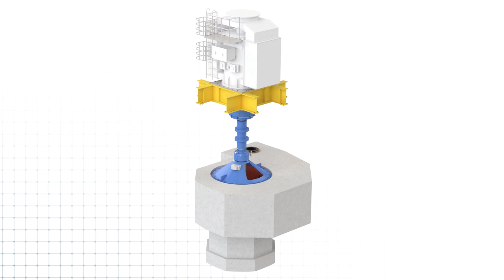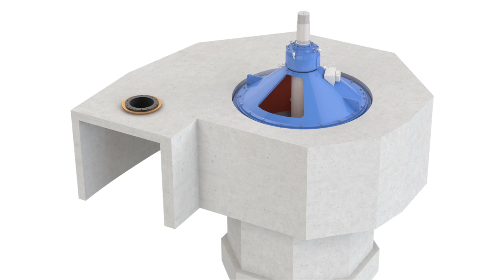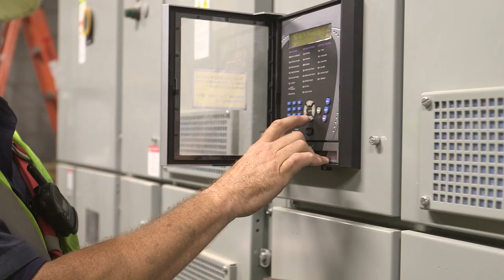Flowserve® CVP Concrete Volute Pumps — The backbone of today’s major flood control systems (German)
Flowserve developed the first concrete volute pumps in the 1930s to drain and protect low-lying lands in Holland. Today, Flowserve is the world’s leading provider of concrete volute pumps for flood control and other high capacity water applications. Able to pump up to 800,000 gallons of water per minute, Flowserve CVP concrete volute pumps have a well-earned reputation for trouble-free operation with minimal maintenance. You’ll find these workhorses the world over in demanding flood projects, where reliability and durability are critical. Recent notable projects include the Afsluitdijk, the largest dam and causeway in Europe, and the Trinity River Corridor Project in Dallas, which marks the first time concrete volute pumps were used for flood management in the U.S.